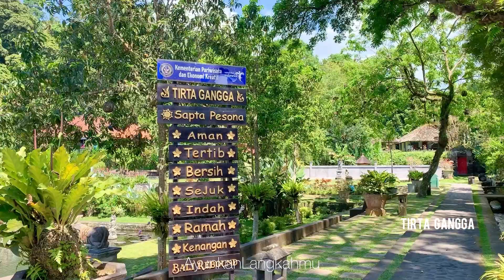2 Tempat Wisata terHits Terpopuler di Karangasem Bali | Tirta Gangga & Taman Ujung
Obyek Wisata / Warisan Budaya Terpopuler di Bali Timur.

The best places to visit in East Bali

Ayunkan langkahmu

Musicion : @iksonmusic